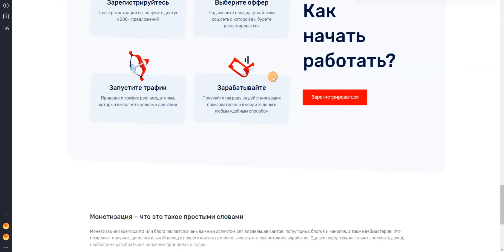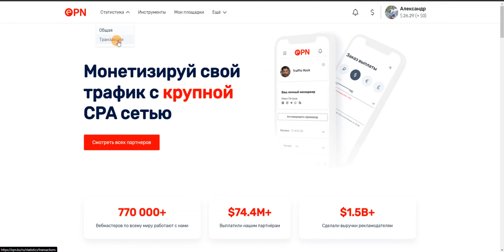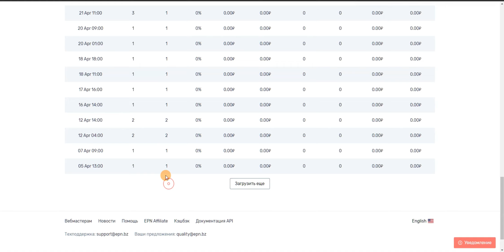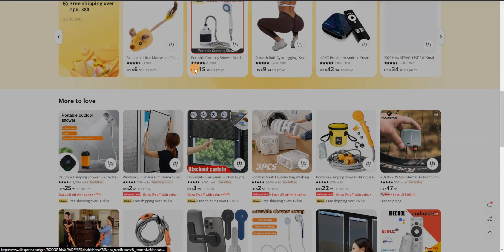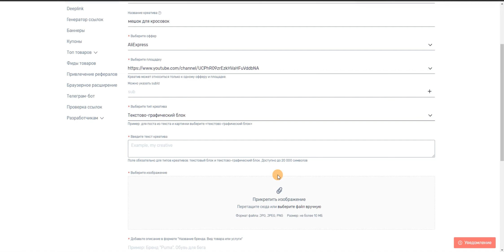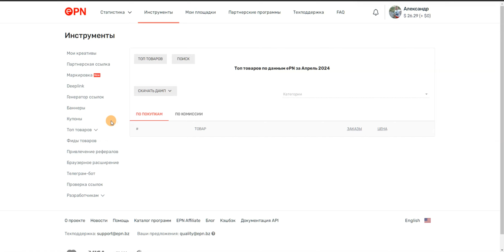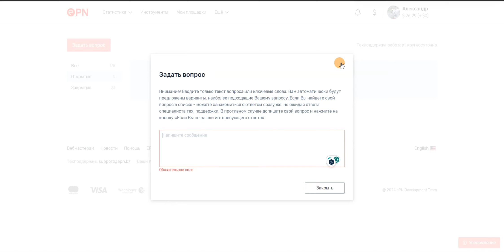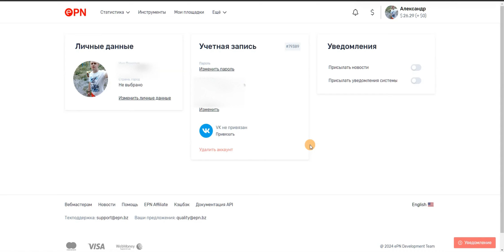Партнерка AliExpress и заработок & обзор кабинета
зарабатывай в интернете на создание ссылок которые ведут на товар АлиЭкспресс и других интернет магазинов. данной cpa partner network позволяет зарабатывать глобально с AliExpress, а другие партнёрские программы в основном работают на просторах стран СНГ. так что монетизируй свой контент будь то Ютуб канал или какой другой видео хостинг , так же делай обзоры на своем сайте или блоге, а так же делать подборки товаров в телеграм каналах и других мессенджерах куда сможете привлечь людей.
 так же один из плюсов данной партнёрки на наличие реферальной системы для заработка пассивно

USDT
сеть TRC20
TRLbhHDRJJ1kLFjik261mzxhJJqVDi1htV

BTC
1G4MfwLyWXcL9BsDwFic3WC5QBFpbLhNMz

WEBMASTER

подключи свой канал к медиа-сети и монетизируй свои видео